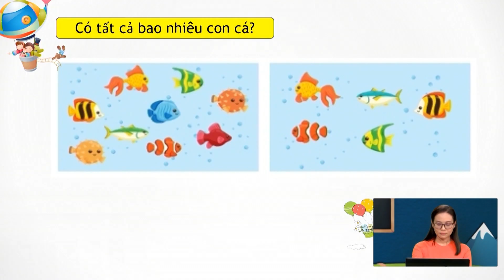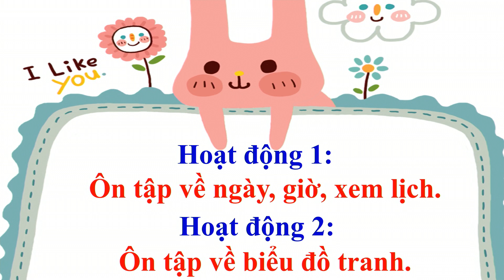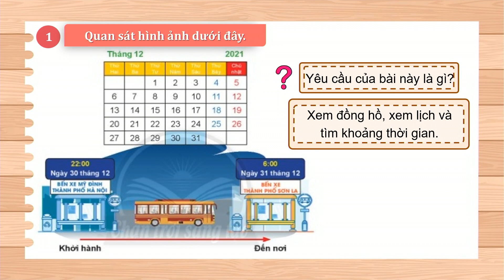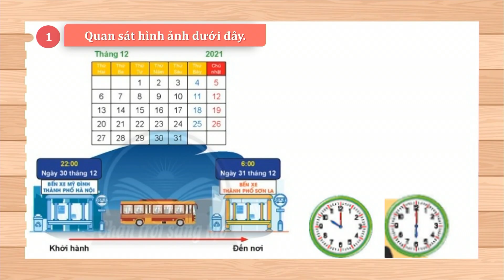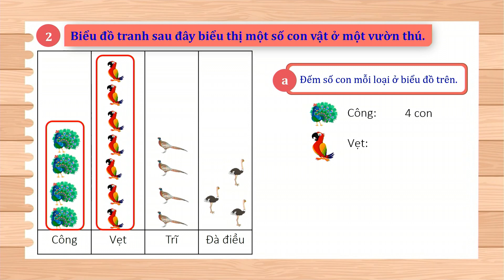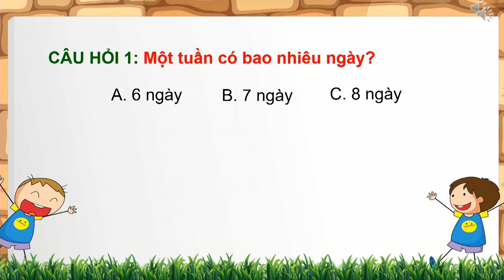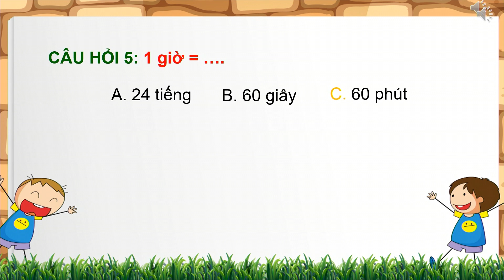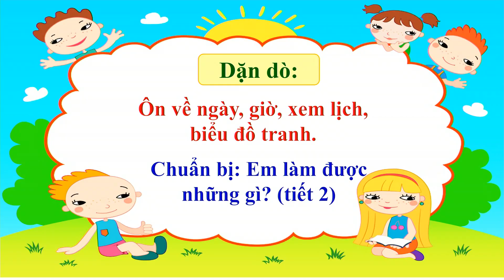LỚP 02 - TOÁN | BÀI 50: EM LÀM ĐƯỢC NHỮNG GÌ TIẾT 01